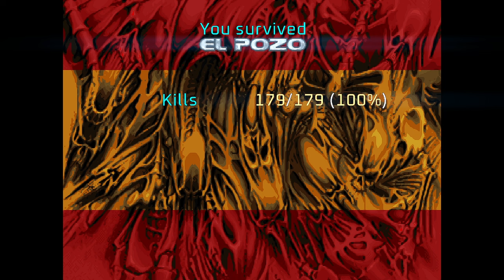Project Brutality ► DOOM 2 in Spain Only ► MAP09: El Pozo ► UV 100%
[ PROJECT BRUTALITY : THE GOOD, THE BAD AND THE MARCI * ]
Author: pa1nki113r
Version: 0.1.1 Alpha ► August 6, 2024 Patch

Name: DOOM 2 in Spain Only
Levels: 32
Released: May 16, 2021
Internal WAD Supported: DOOM 2

MAP09: El Pozo
Author: Richard Frei (Tarnsman) (credited as El Pedersen)

[ Addons ]
Glory Kill ► July 6, 2024 Patch ► OUTDATED
Keep Weapons
More Items ► September 30, 2024 Patch

[ Game Mode ]
Difficulty: Ultra-Violence

[ Objectives ]
100% Kills
100% Items
100% Secrets

Other mods installed:
Universal Ambience
Cosmo Ambience
Ambient Decorations
PBSoundPack (Modified*)
Damage Indicator
Hitmarkers
Doomblade

ZDL Execution Order:
1. (Megawad and Dehacks slot)
2. BrutalDoomgirl.pk3 (Doomgirl Mugshot)
3. Project_Brutality-PB_Staging.zip
4. GZDoom v4.12.2 GloryKills Staging Branch (37faaea) Updated 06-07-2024.pk3
5. Keep Weapons.pk3
6. Universal Ambience.pk3 (from Ravik's mod pack)
7. AswelSoundPack.pk3
8. Badass Sounds v3.1C.pk3 (Ravik's sound pack - modified)
9. PB_AutoClearGoreFix.pk3
10. BMC_voice.pk3 (Black Metal Chainsaw Female Voicelines)
11. Hitmarkers.pk3
12. JP_HUD_mod_friendly.pk3
13. Damage Indicator.pk3
14. Doom Blade.pk3
15. Project_Brutality-PB_Staging_More_Items.pk3